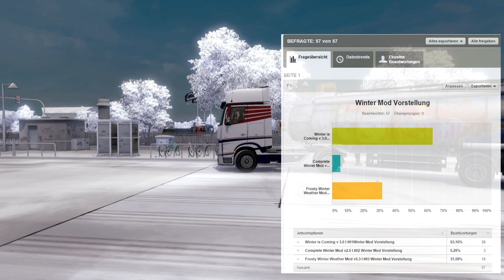ETS2 ★ Eure Wunsch Winter Mod I Auswertung ★ #17 Winter Tour [Deutsch/HD]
★ Produktplatzierung ★
Direkt kaufen bei MMOGA : Euro Truck Simulator 2